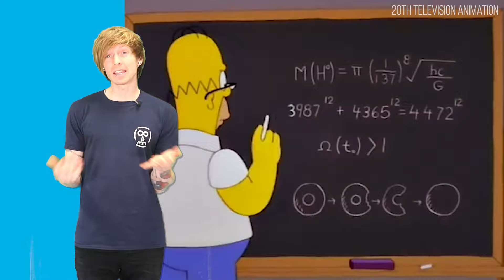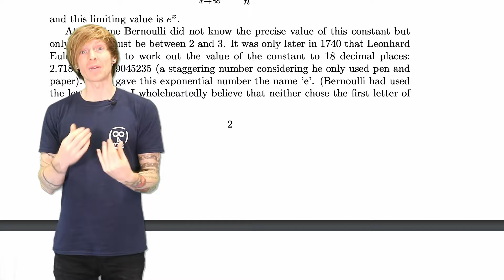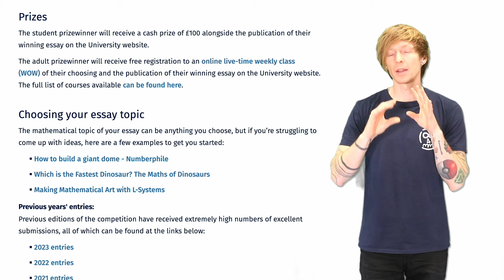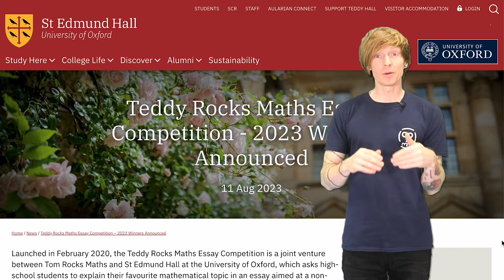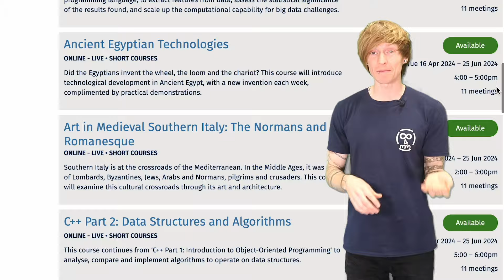Oxford University Maths Essay Competition 2024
The Tom Rocks Maths Essay Competition is back - with a new home at the Oxford University Department of Continuing Education.

This exciting competition asks students of all ages and abilities to explain their favourite mathematical topic in an essay aimed at a non-specialist audience. Originally launched in 2020 as a partnership between Tom Rocks Maths and St Edmund Hall, the competition aims to provide the participants with the opportunity to communicate complex ideas in an understandable manner, and to encourage them to engage with maths beyond any curriculum.

There are no eligibility requirements, all you need is a passion for maths and a flair for writing to participate! The closing date is Monday 1st April 2024 and the showcase of entries (including the announcement of the winners) will take place throughout summer 2024.

There are two strands of entry:
1. Under 18's (student); and
2. Over 18's (adult)
Please note: A ‘student' is defined as anyone who is still studying full-time at school or college, university students fall into the ‘adult’' category.

There is no word limit for the essays, but as a guideline 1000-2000 words is sufficient. All entries must be submitted using the online form as PDF or Microsoft Word documents.

The winners will be selected by Dr Tom Crawford, Public Engagement Lead and Departmental Lecturer, and the creator of the award-winning ’Tom Rocks Maths’. All entries will be published on the Tom Rocks Maths website as part of the essay showcase.

The student prizewinner will receive a cash prize of £100 alongside the publication of their winning essay on the University website.

The adult prizewinner will receive free registration to an online live-time weekly class (WOW) of their choosing and the publication of their winning essay on the University website. The full list of courses available can be found

The Simpsons: Copyright 20th Century Animations

Produced by Dr Tom Crawford at the University of Oxford. Tom is Public Engagement Lead at the Oxford University Department of Continuing Education